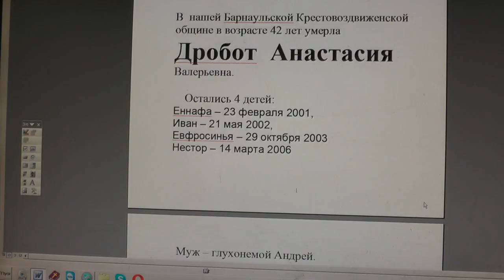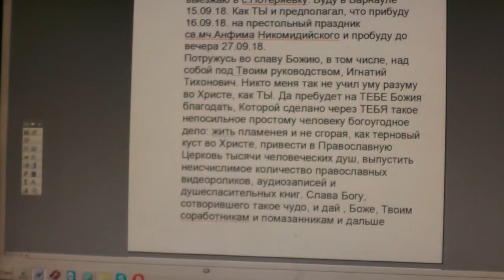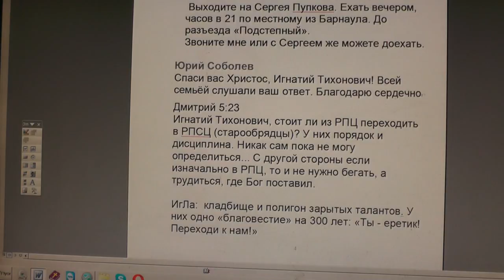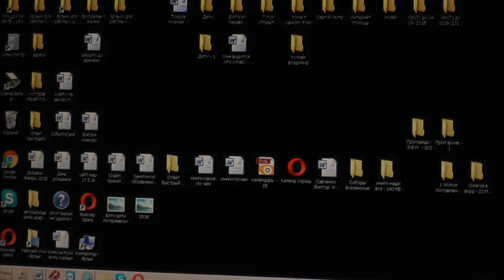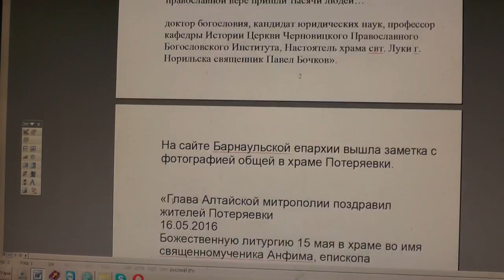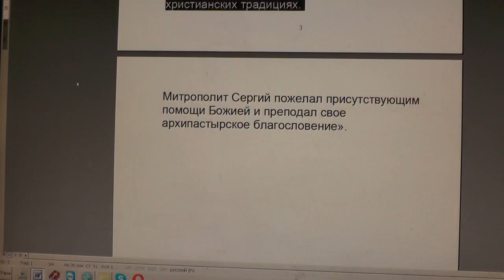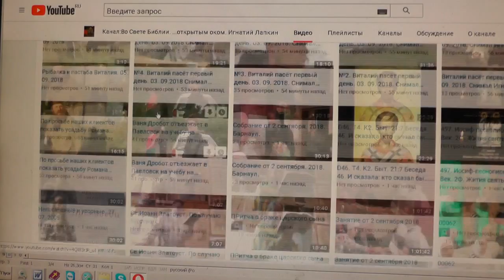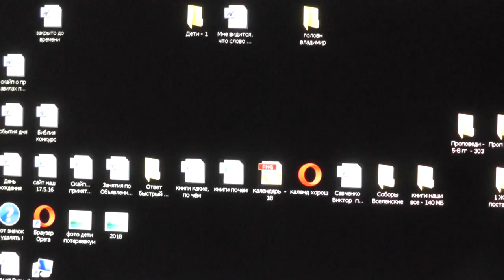№1002. События дня. 2Тим. 2:13 если мы неверны, Он пребывает верен. 13. 09. 2018